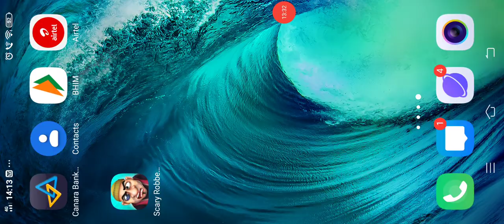LAMBU AUR TIDU CHOR - scary robber homeclash part 1l scary teacher 3d All Pranks Android Gameplay 1